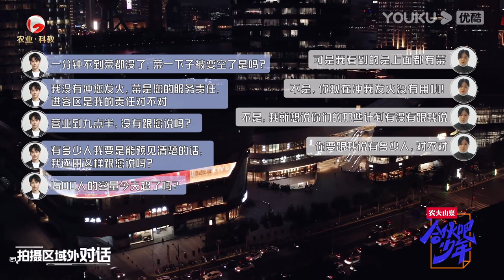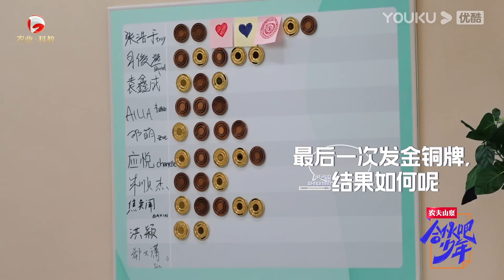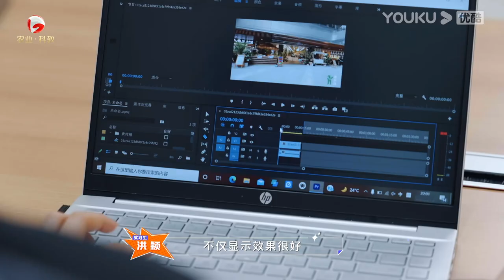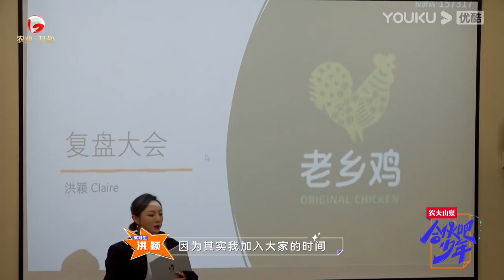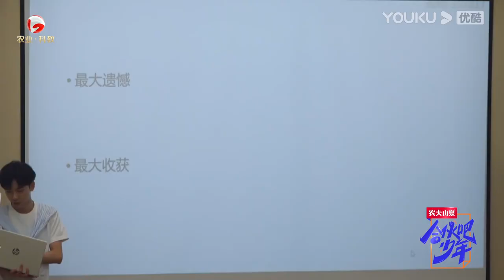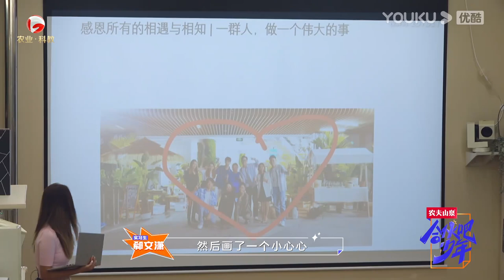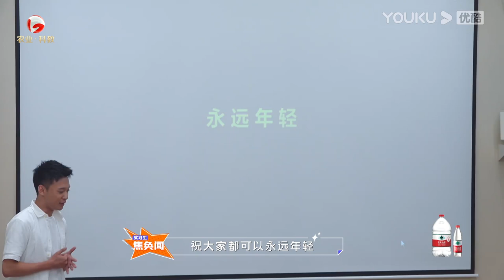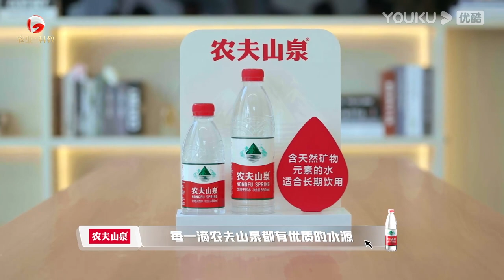MULTISUB【合伙吧少年Youth Partner】EP10下 | 收官日！青春合伙人诞生 | 黄晓明/乔欣/李希侃/汪聪 | 优酷综艺 YOUKU SHOW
00:00 下载优酷国际版APP，正片抢先看一天，并解锁会员专享视频！
00:30 Download YOUKU International APP to get one-day early access to the full EPs and unlock bonus ones!